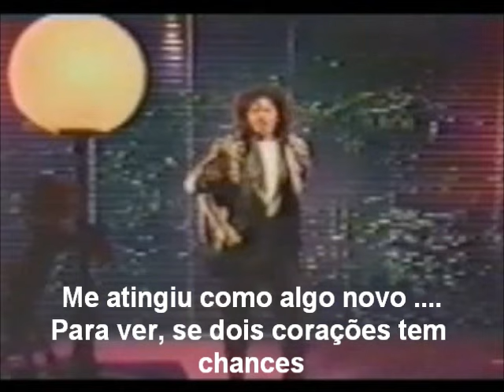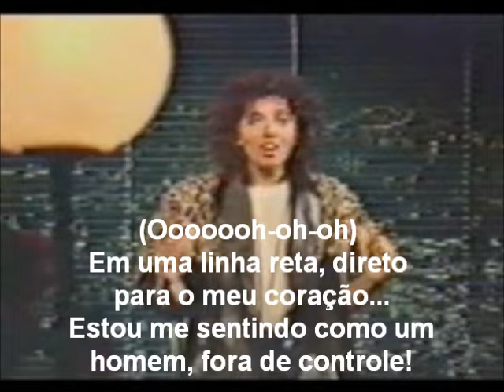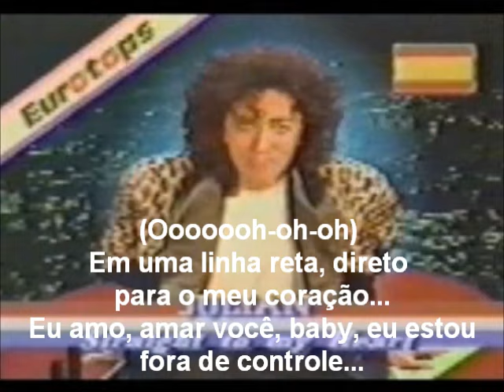JULIAN - Straight To My Heart - Tradução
Tradução ´para o português (Brasil) da música Straight To My Heart - JULIAN